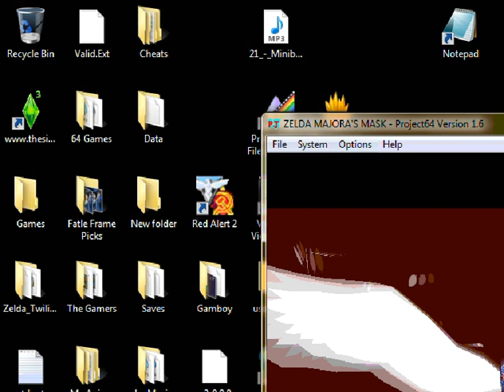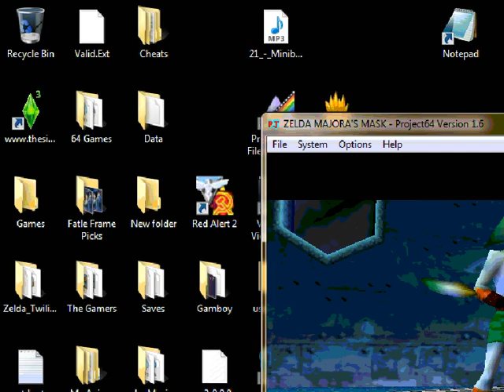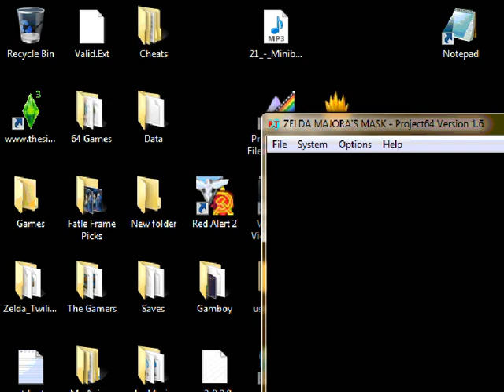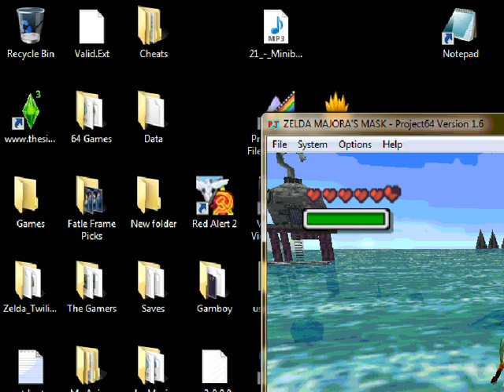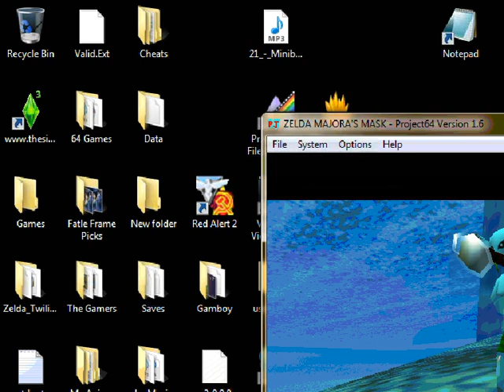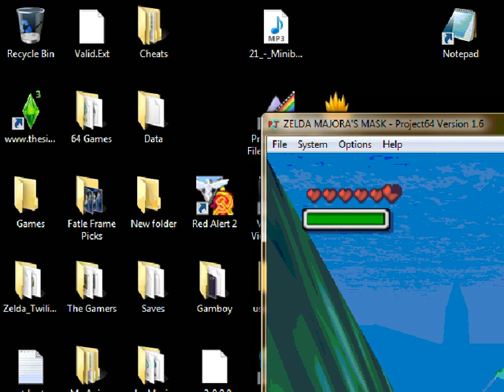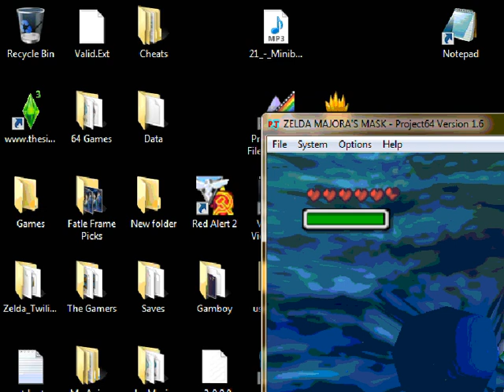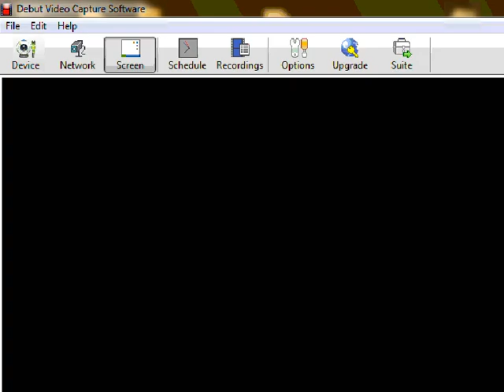Let's Play Majora's Mask Part 51